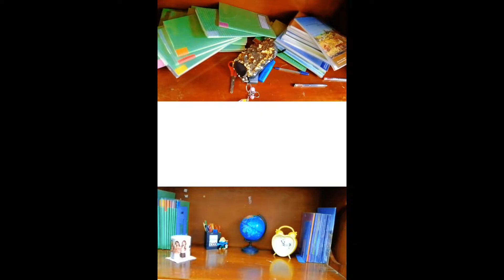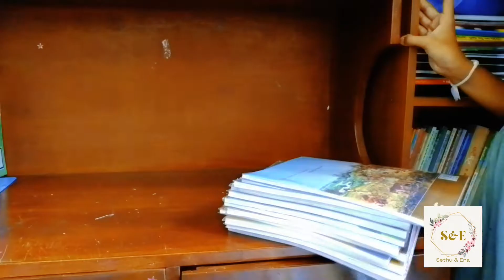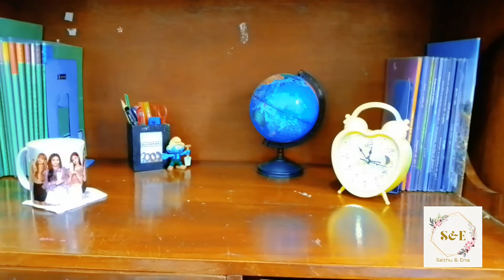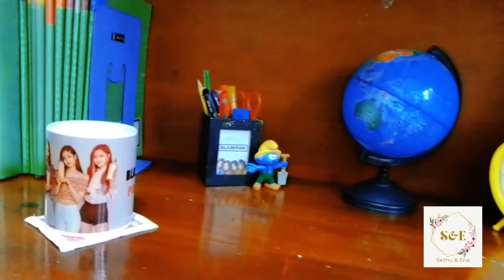Organizing desk for study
Hi guys!
Today I am (Ena) arranging my messy desk to study.
Cleanliness is more effective for studying.
This video shows how I  arrange my desk.Also show how untidy my table 😁